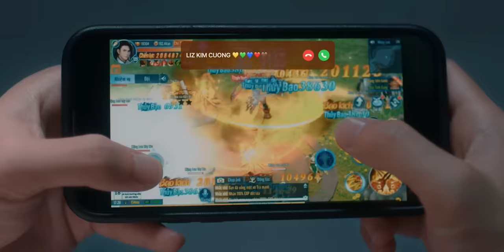KHÁC BIỆT này thậm chí còn TO LỚN HƠN | TRỊNH THĂNG BÌNH x LIZ KIM CƯƠNG | OFFICIAL MV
KHÁC BIỆT này thậm chí  còn TO LỚN HƠN

TTB : Nói hết lần này chuyện tình ta coi như kết thúc
Xem như từ đây mình chăng còn liên quan đên nhau
Có lẽ từ đầu ta lựa chọn yêu đương quá sớm để hôm nay vội chia tay
Một người đem Theo bao giấc mơ, Một người vô tâm ngu ngơ ngó lơ
Một người dựng xây, một người đập phá vô tư thờ ơ
Nhiều lần anh cố gắng bỏ qua, nhưng mà người ta không mấy thiết tha
Nên giờ thành ra vỡ nát một cuộc tình

LIZ : Cứ trách mình mới đó đã để ai kia phải thay lòng
Đừng quá xem thường bản thân được không
Tiếng yêu là mỗi lúc nhắc đến khiến Tim sẽ rung động
Chẳng phải nhắc đến tổn thương
Cứ mong chờ cố gắng đến lúc ai kia sẽ thật lòng
Đừng quá kì vọng vào đối phương được không
Hãy cho mình lối thoát cũng để ai kia biết trân trọng
Bằng việc quyết tâm rời đi

Rap : Có phải chúng ta mang nhiều thất vọng
Có phải chẳng ai nói được tiếng lòng
Ác mộng vỡ mộng vậy là thôi xong
Cố nhịn cố gồng giữ được nhau không
Bất giác hỏi sao ta phải thế này
Cố chấp hỏi sao lại phải khổ vậy
Thế này thế này… mình chia tay

TTB: Một người đem Theo bao giấc mơ, Một người vô tâm ngu ngơ ngó lơ

Chân thành Cảm ơn " Tình Kiếm 3D " đã đồng hành cùng Trịnh Thăng Bình trong dự án
" Khác Biệt To Lớn Hơn "

☆ Vui lòng không reupload video của Trịnh Thăng Bình